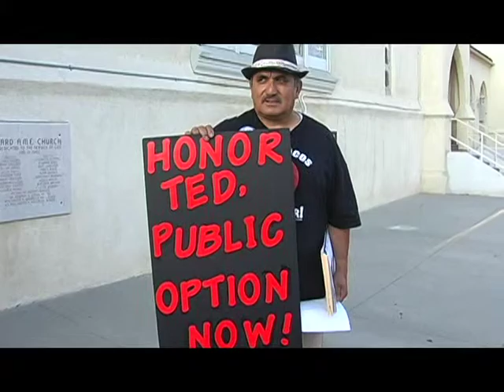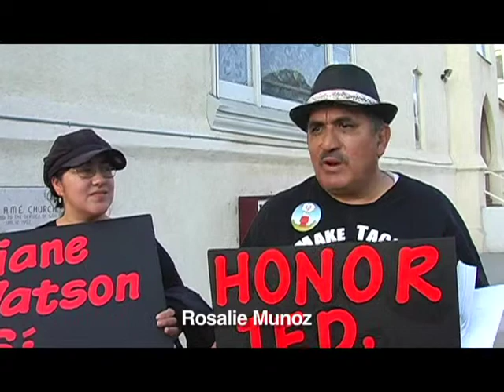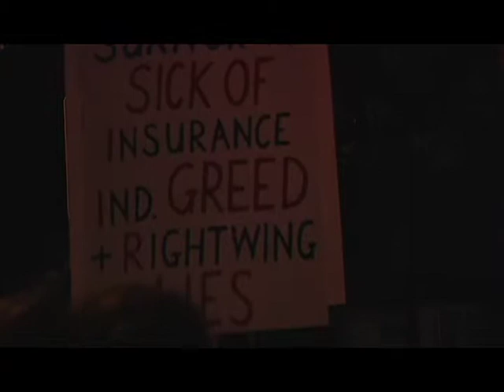Health Care Town Halls: A Time for Truth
This short documentary was shot at a health care town hall hosted by Representative Diane Watson in Los Angeles, CA.